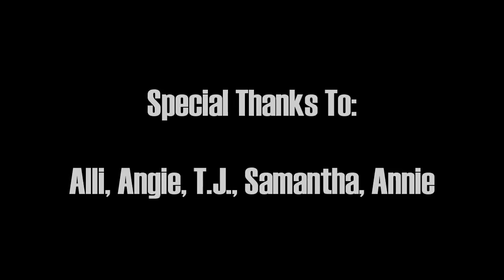FahrosTTTT's Insanity Workout - Submission for 'Train Everyday June'!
Hey guys, for those of you wanting to know what my Insanity workouts look like...THIS IS IT!

HUGE shoutouts to my cousin Jake for filming, and editing this video. You're awesome man!

And HUGE shoutouts to KyokushinTruth for challenging me to participate in 'Train Everyday June'! This was a little out of the norm for me, as far as filming goes...but I'm glad we did it man, thank you for the challenge!

And well guys...that's what I'm doing six days a week, lol. :D It really is insane, and that was a 'month one' workout, we're in to month two now, which is 10x harder. This video was condensed big time, but these are 45minutes to an hour of nonstop working in these videos. It's legit.

Let me know if you guys would like to see more fitness oriented videos! I had a lot of fun doing this one, so I'd be more than happy to do more!

~Fahros

Peace...OUT!